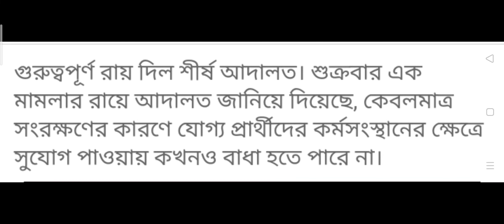সরকারি চাকরিতে সংরক্ষণ নিয়ে গুরুত্বপূর্ণ রায় দান করল শীর্ষ আদালত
MAA TARATARINI LATEST VIDEO UPDATE NEWS